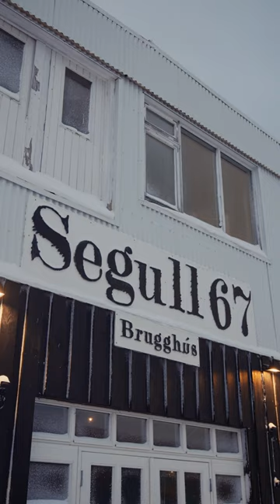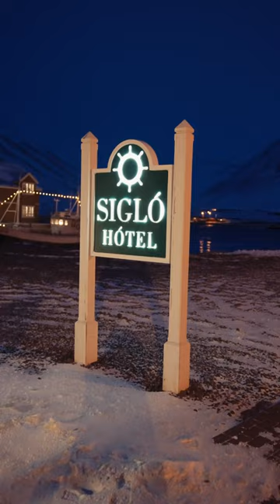Rúrik Gíslason in North Iceland - Day one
Rúrik Gíslason came to North Iceland to experience some of the best that the region has to offer in winter. He flew with Icelandair from Reykjavík to Akureyri and set out on his journey.

His first day included horseback riding, viking sagas, skiing, swimming in a geothermal infinity pool and a tour of a local beer brewery. If you haven't got any of that on your bucket list, you are likely to put some of these experiences on that list after watching!